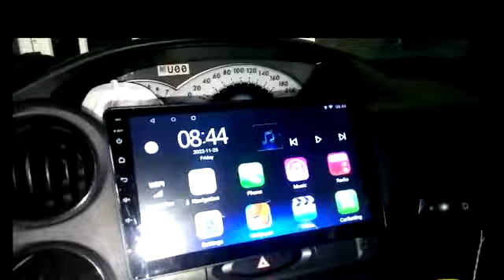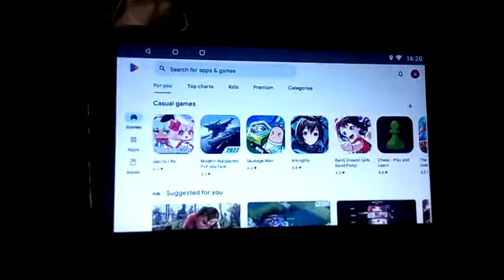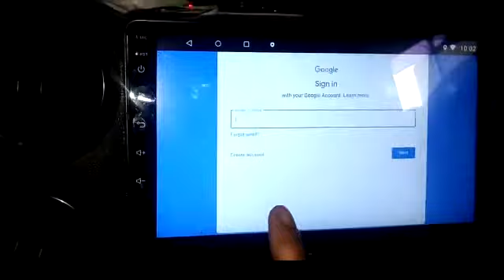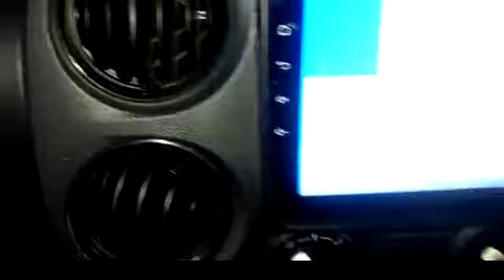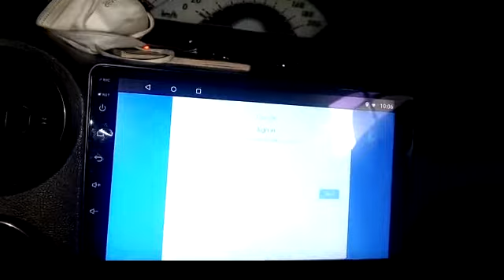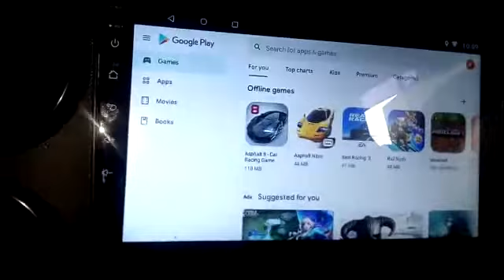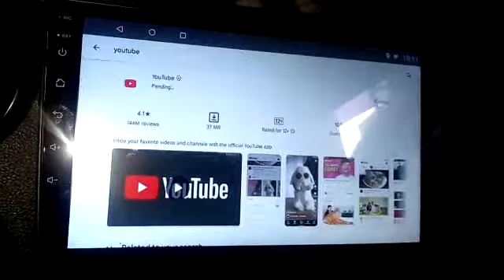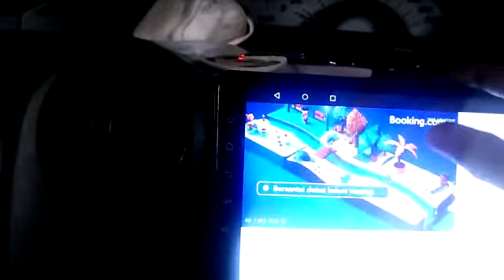Cara Bikin Akun Gmail Tanpa Verifikasi Nomor HP